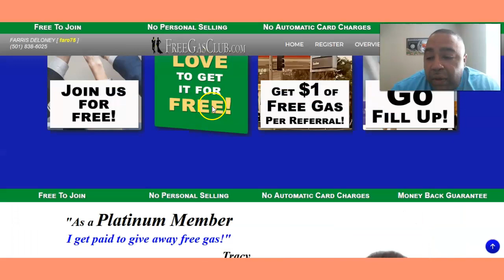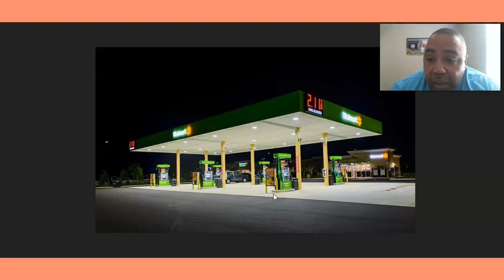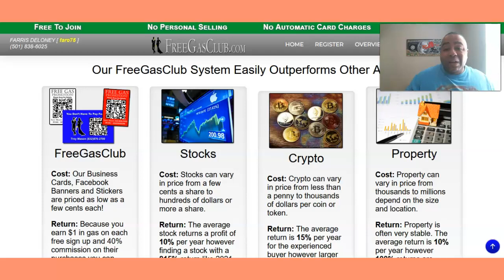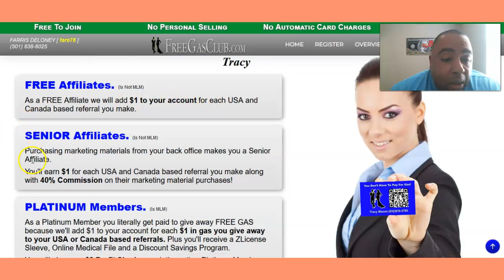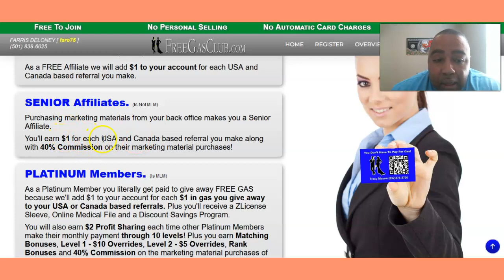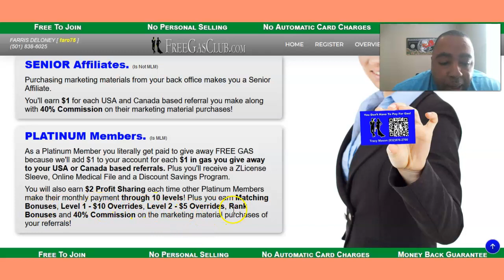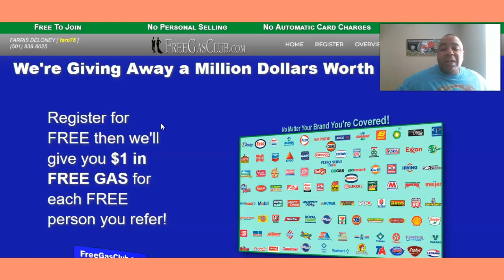FREE GAS CLUB GET FREE GAS AT WALMART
just think of never having to come out of pocket for gas ever again. Free Gas Club is designed to help you do just that. While paying you even for your free signups. But the real deal is when people start wanting to refer people to make money for this. Just by promoting a Q.R CODE sticker. Which will help those who don't know how to promote get signups.
There are 2 options for you on that in which you can get 2 types of stickers.
1. The white sticker that can be placed anywhere away from the gas pump.
2.The red sticker that can be placed right on pumps and in the general vicinity of the gas pumps.All you have to do is watch the presentation to see what I am talking about.